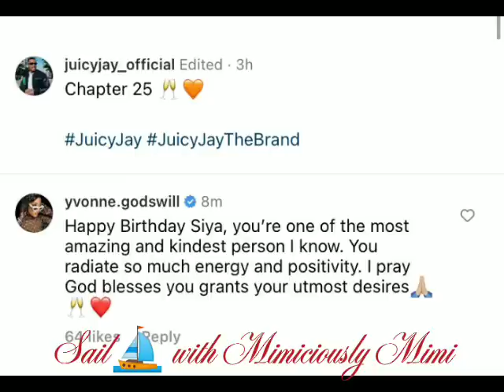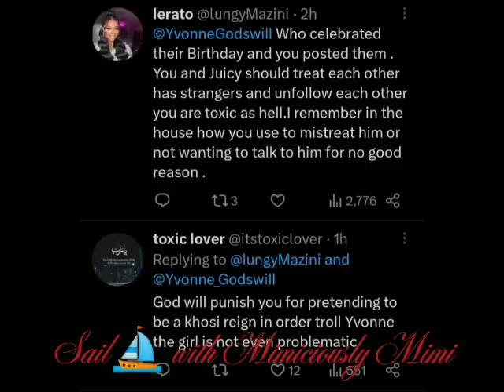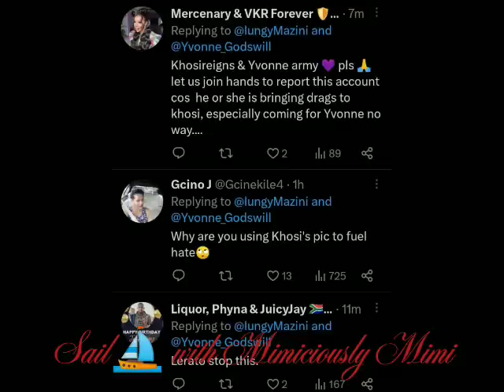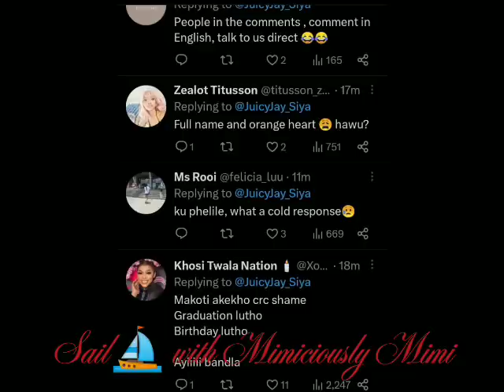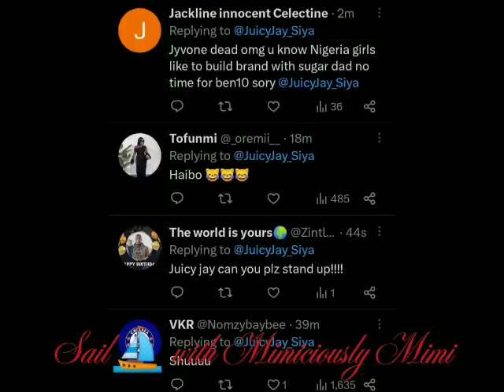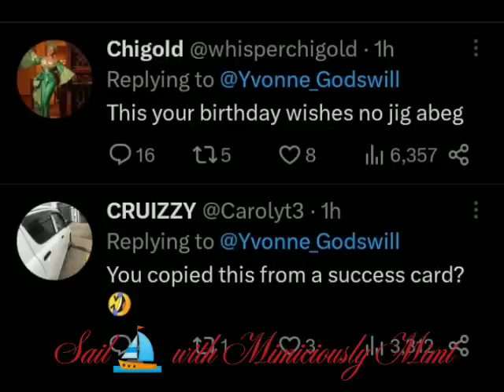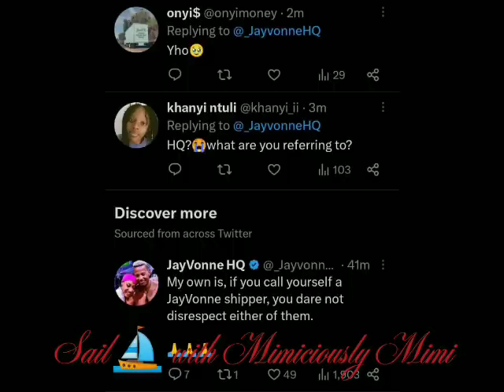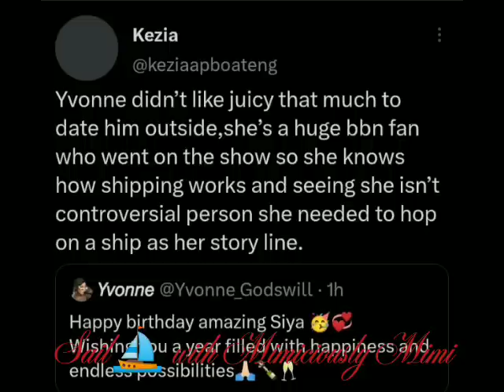TR*OU*BLE IN PARADISE AS NETIZEN COME FOR YVONNE OVER JUICY/VARIOUS TAKES ON THE JAYVONNE SHIP🙆‍♀️